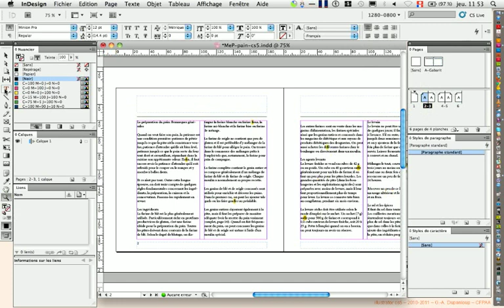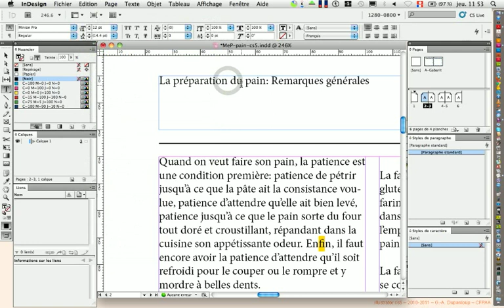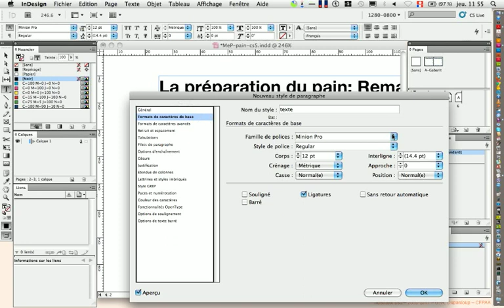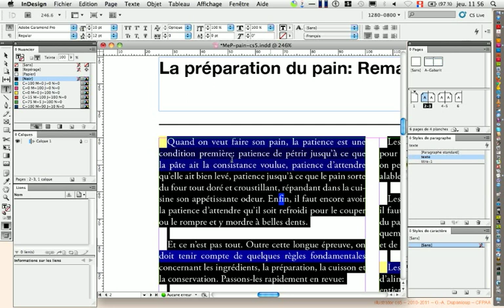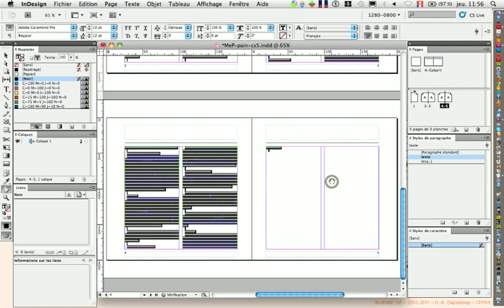20111013 PolyD3D InDesign cs5 style parag texte et titre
(vidéo 5/8) Mise en place d'un style de paragraphe pour texte et titre